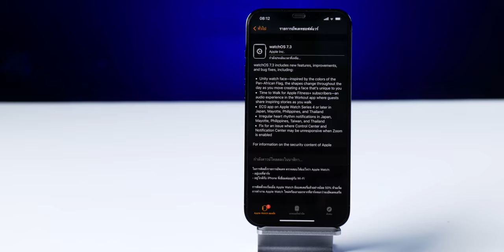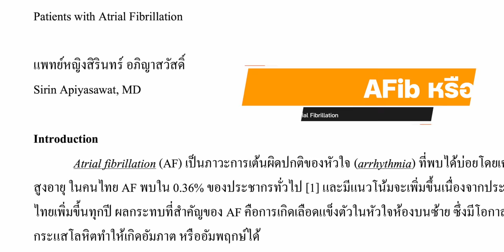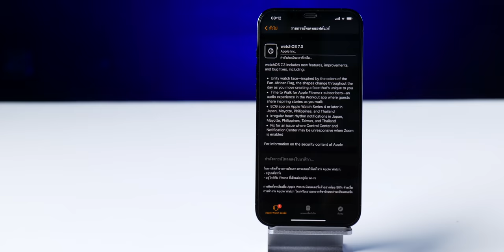[iMoD] ยืนยันฟีเจอร์ ECG บน Apple Watch เตรียมเปิดใช้ในไทย มาพร้อม watchOS 7.3 เร็ว ๆ นี้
⁉️ BREAKING! - Apple ประกาศเปิดใช้งานฟีเจอร์วัดคลื่นไฟฟ้าหัวใจ (ECG/EKG) และการแจ้งเตือนจังหวะการเต้นที่ไม่สม่ำเสมอ (Irregular Heart Rate Notification) ในประเทศไทย จะมาพร้อม watchOS 7.3 ที่จะปล่อยอัปเดตให้ผู้ใช้ทั่วไปเร็ว ๆ นี้

watchOS 7.3 ตอนนี้ยังอยู่ในช่วงการทดสอบเวอร์ชันสุดท้าย (RC) สำหรับนักพัฒนา ผู้ใช้ทั่วไปก็รออัปเดต watchOS 7.3 เวอร์ชันทางการกันได้เร็ว ๆ นี้

อุปกรณ์ที่รองรับ คือ Apple Watch Series 4, 5, 6
โปรดรอการอัปเดต iOS 14.4 และ wactchOS 7.3 ก่อนถึงจะใช้งานได้